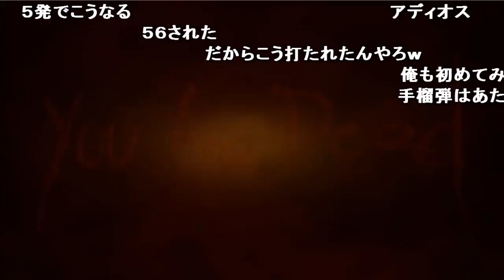【うんこちゃん】バイオ４にて珍しい４に方をする【2017/10/24】